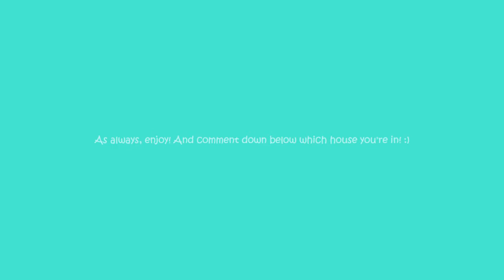sorting PJO and HOO characters into hogwarts houses! 🔮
I sorted PJO and HOO characters into Hogwarts Houses! Enjoy! :)